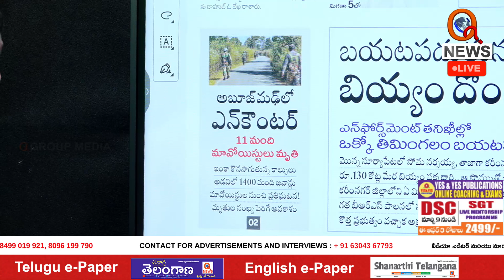మావోయిస్టులకు మల్లన్న రిక్వెస్ట్ | Teenmarmallanna | Qnews